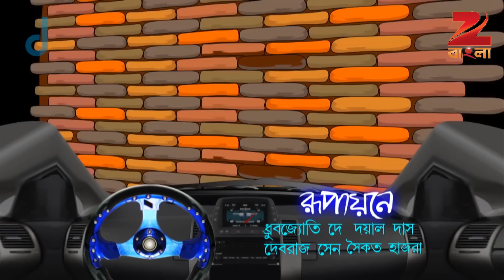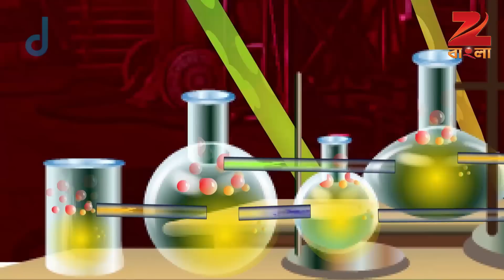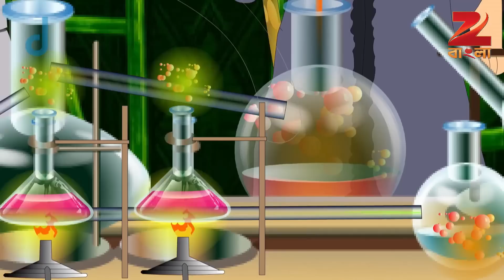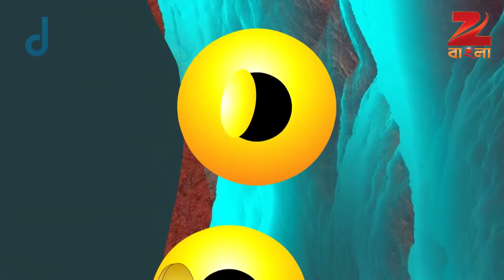Bantul The Great - Full Episode - 230 - Zee Bangla